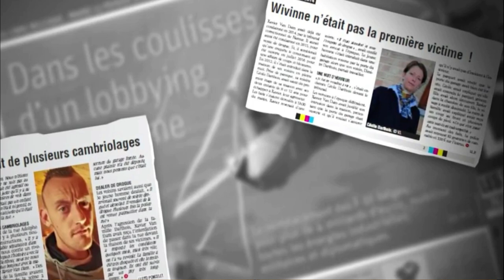Crimes & faits divers : L'affaire Wivine Marion Bercrimes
Cette jeune femme de 42 ans a été tuée lors de son jogging le 1er novembre 2018 par Xavier Van Dam qui vient d'être condamné.
Cette affaire qui s'est déroulé à Namur en Belgique a été très médiatisée. Wivine Marion était un médecin très apprécié au CHU de Namur.
JE vous invite dans cette nouvelle vidéo Bercrimes de découvrir cette histoire.
 crimes nrj12  crimes et faits divers reportage 2021
xavier van dam